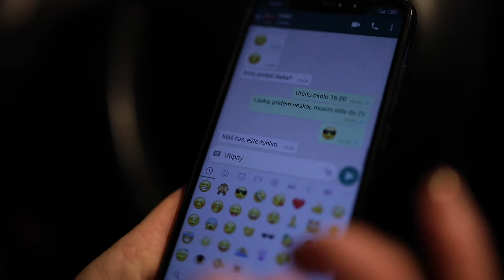Na predaj 2 izbový byt Zvolen - Centrum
Kráčali ste po námestí a rozmýšľali, akoby to bolo bývať priamo pri ňom? Byť blízko kaviarní, obchodov, úradov či parku? Nemusieť cestovať autom či hromadnou dopravou a mať všade blízko? Ak ste si odpovedali Áno, mám pre vás ponuku. Kompletne zrekonštruovaný byt priamo v centre mesta Zvolen s úžasným výhľadom. Očarí vás svojou atmosférou nielen cez deň ale aj v noci. Nechajte sa rozmaznávať a doprajte si viac. Mesto Zvolen budete mať ako na dlani.